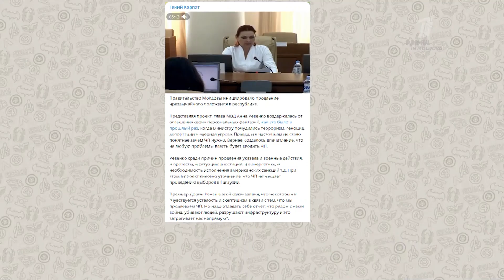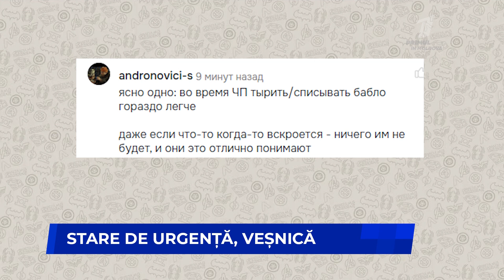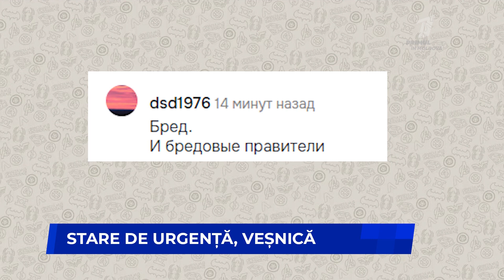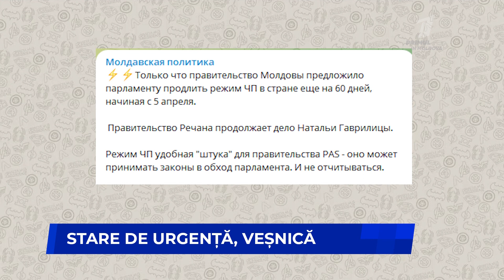Stare de Urgență, veșnică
Foarte curând, probabil, arătând spre tinerii cetățeni ai Republicii Moldova se va putea spune: "Aceasta este generația născută și crescută sub starea de urgență". Maia Sandu și PAS au condus țara în stare de urgență aproape în toată perioada mandatului lor de la putere. Astăzi, la cererea premierului Dorin Recean, majoritatea parlamentară a PAS a prelungit starea de urgență cu încă 60 de zile. Acest lucru a provocat o reacție firească pe rețelele de socializare.